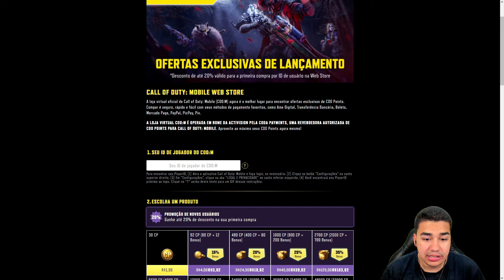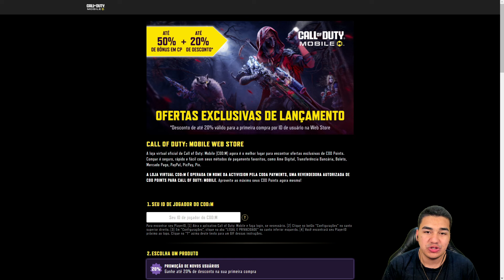COMO GANHAR UMA ARMA LENDÁRIA GRÁTIS NO COD MOBILE! | M4 Ouro Negro Real GRATUITA no CODM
▲ Opa, meu nome é Iago, tenho 21 anos e sou conhecido no mundo dos eSports "Wolfz"

No vídeo de hoje eu trago COMO GANHAR UMA ARMA LENDÁRIA GRÁTIS NO COD MOBILE!

● Apoie via PicPay - @wolfz

Para ter o melhor desempenho eu utilizo um PG Controles e você também pode adquirir um no site com um desconto INSANO usando o cupom "WOLFZ"

Aqui você encontrará um conteúdo competitivo e de lobby com dicas, notícias, cobertura de eventos e muito mais!

Onde nos encontrar ↓

● Kwai: @uwolfz